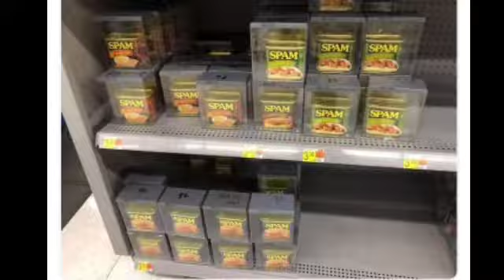35 Quirky Photos Unexpected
35 Quirky Photos Unexpected
comics with unexpected twists by toonhole chris
short funny comic stories
funny comic illustration
bored panda unexpected comics
bored panda comics with a twist
really funny comics
funny comics about life